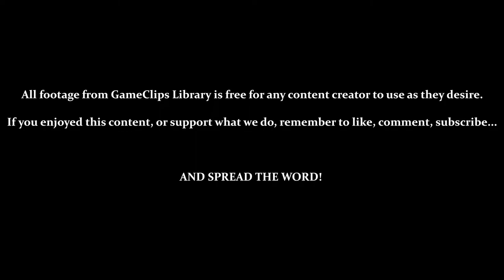Expert Mode — Xevious (7800) — GameClips Library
This Clip's Contents:
- 10 Minutes of Expert Mode

Miscellaneous Content:
- 3:05 — 20,000 Points Earns a 1-Up
- 9:00 — 60,000 Points Earns a 1-Up